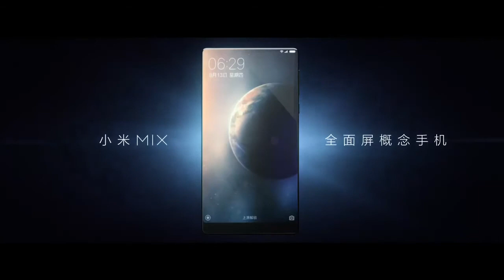Mi Mix houses 4 GB of RAM, 128 GB of storage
I've made no bones about being someone who's probably an iOS lifer at this point, but if anything were to push me into switching smartphone teams, it'd be something like the Mi Mix Android phablet.